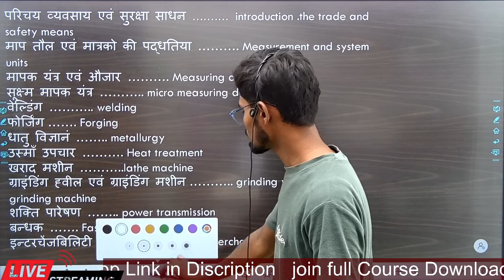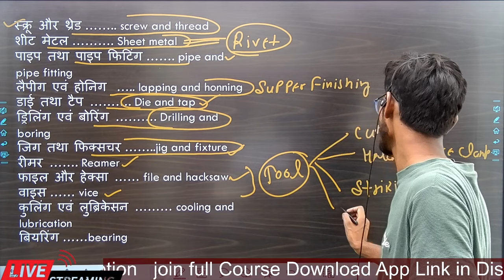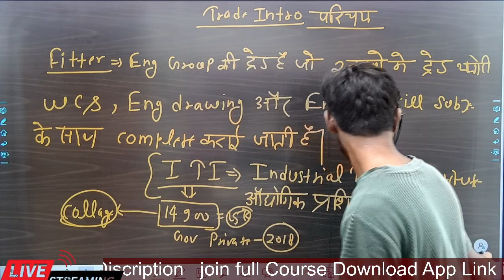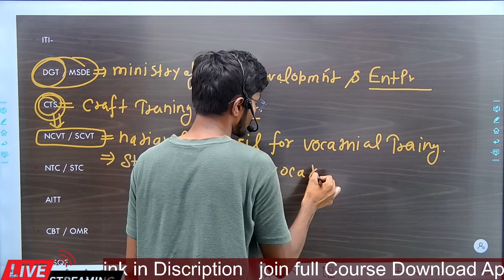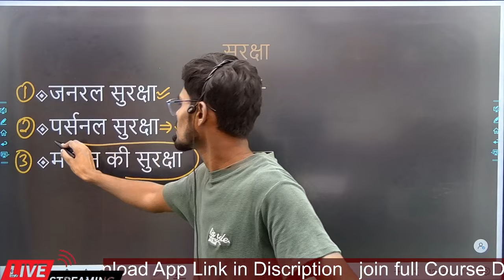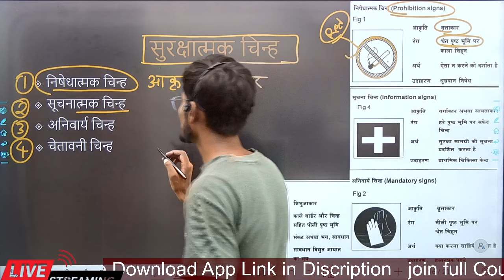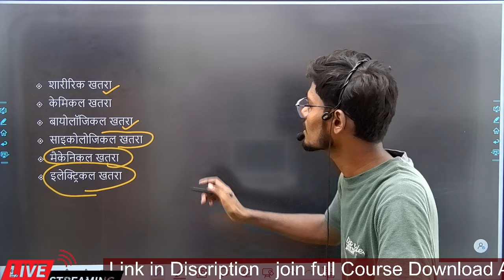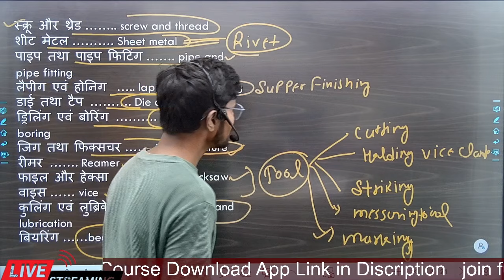MP ITI TO FITTER SYLLABUS 2024 / MP ITI TO FITTER CLASSES / MP TRAINING OFFICER SYLLABUS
MP ITI TO FITTER SYLLABUS 2024 / MP ITI TO FITTER CLASSES / MP TRAINING OFFICER SYLLABUS / MP ITI TO BEST BOOK / MP ITI TO VACANCY 2024 / MP ITI TO CUT OFF 2022

Welder book(hindi)

Electrician book

MP ITI TO VACANCY / mp iti training officer vacancy 2024 / mp iti training officer syllabus
mp iti to salary,
mp iti to new update,
mp iti to eligibility,
mp iti to syllabus 2024,
mp iti to syllabus,
mp iti to bharti 2024,
mp iti to best book,
mp iti to book,
mp iti to course,
mp iti to classes,
mp iti to diesel mechanic,
mp iti to diesel mechanic previous year question paper,
mp iti exam date 2024,
mp iti to exam preparation,
mp iti to exam date 2024,
mp iti to mechanical engineering,
mp iti to fitter previous year question paper,
mp iti to fitter syllabus 2022,
mp iti to ki taiyari kaise kare,
mp iti to ki vecancy kab aaegi